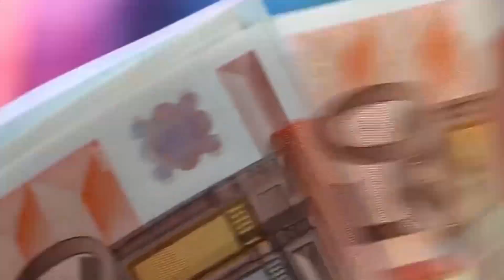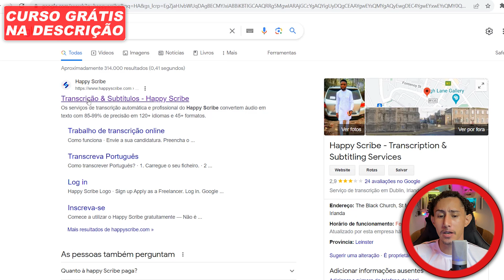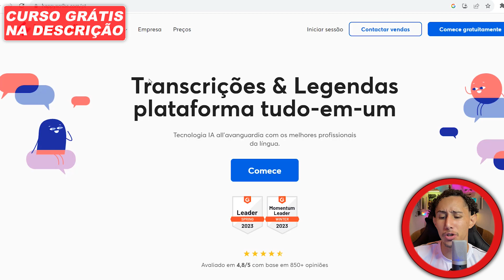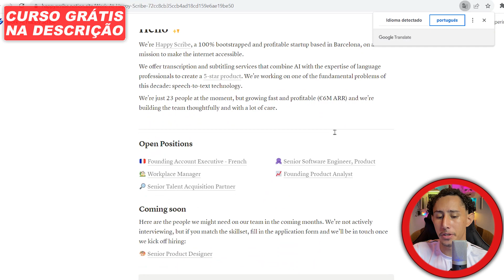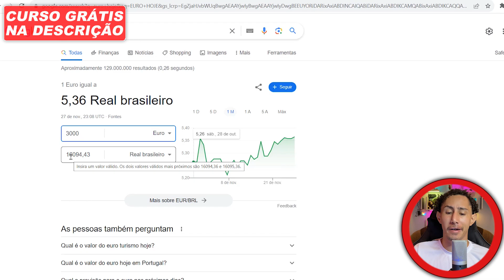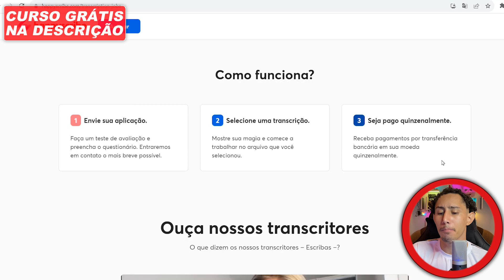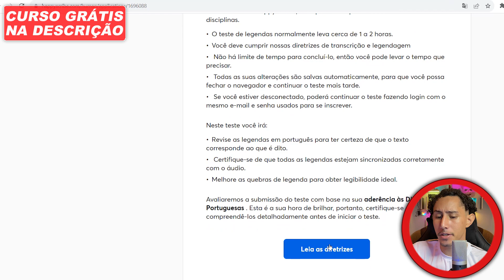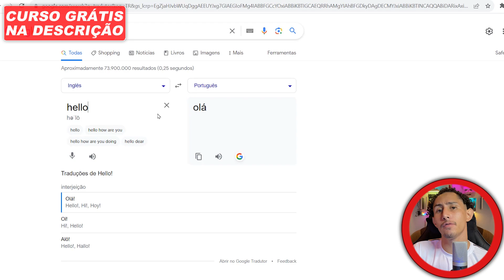GANHE ATÉ € 3.000 POR MÊS COM ESSE SITE COPIANDO E COLANDO NO GOOGLE TRADUTOR (DINHEIRO ONLINE 2023)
Veja agora um novo site para ganhar dinheiro online em casa traduzindo textos.

No vídeo de hoje, vou te revelar uma maneira incrível de ganhar dinheiro na internet em euros, utilizando apenas o Google Tradutor. Parece bom demais para ser verdade, não é mesmo? Mas a verdade é que existe uma forma legítima de ganhar dinheiro sem sair de casa ou de qualquer lugar, apenas copiando e colando, e o Google Tradutor é uma ferramenta essencial para isso. Tudo o que você precisa é do site certo e da estratégia certa, ambos gratuitos, e vou te mostrar agora como fazer isso.

Ganhar dinheiro online é uma oportunidade fantástica, mas é crucial conhecer o método correto. Neste vídeo exclusivo, você vai aprender a ganhar dinheiro utilizando apenas o seu celular, copiando e colando no Google Tradutor. Este método tem ajudado diversas pessoas a conquistarem uma renda online, e agora está disponível para te auxiliar a ganhar dinheiro de maneira simples. Basta seguir as instruções desta aula gratuita sobre como ganhar dinheiro online.

Assista ao vídeo, aplique as dicas e comece a transformar a sua forma de ganhar dinheiro na internet!